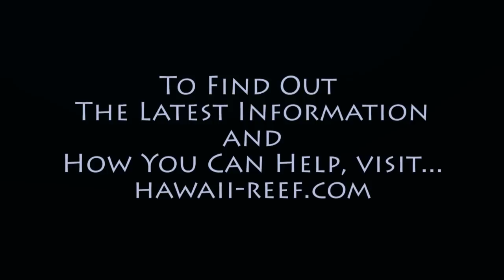turtles in trouble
Kauai's Honu (Green Sea Turtle and  the Hawksbill) are facing another serious problem, after coming back from the brink of extinction.

Today many of our turtles are growing tumors on their faces and in their throats, causing starvation and eventual death. This outbreak coincides with the extremely rapid bacterial infection of Kauai's reefs.